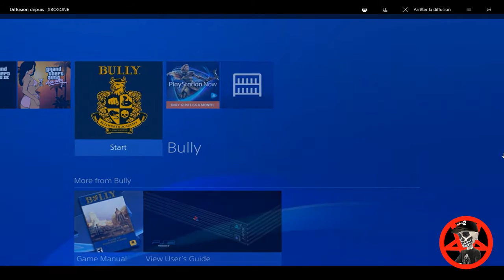Bully Part 1/16